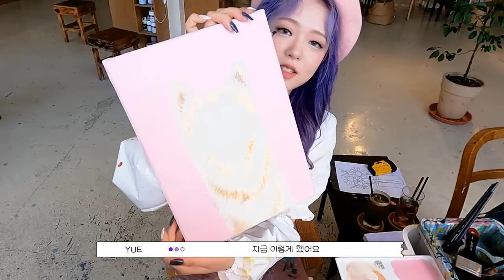[VLOG] EP.2 CHANTY&YUE | 샨티, 유에 In da hauz~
Lapillus OFFICIAL SNS